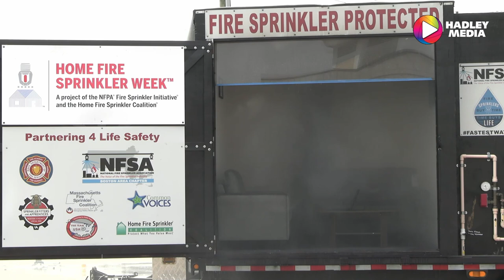National Fire Sprinkler Week Demonstration: 5-16-23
The Massachusetts Department of Fire Services came to the Hadley American Legion to demonstrate why sprinklers should be installed in residential homes. Thank you to all the firefighters who keep us safe every single day.